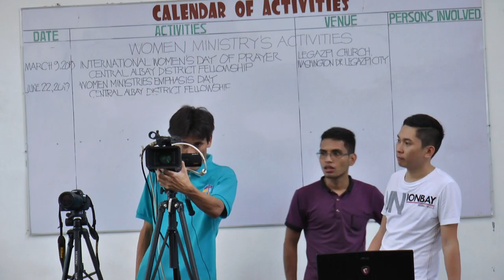Legazpi SDA Church Media Equipment Tutorial, Troubleshooting, Orientation clip1